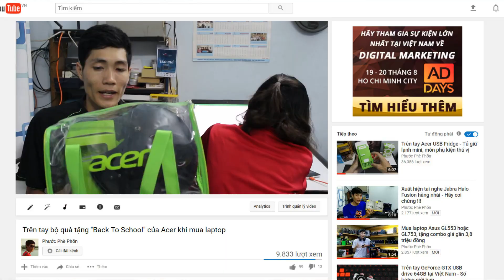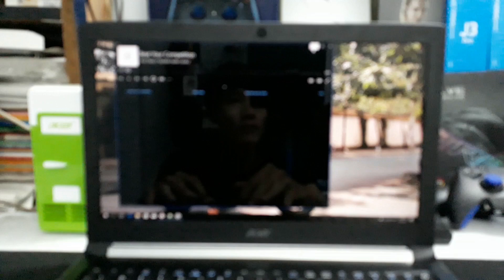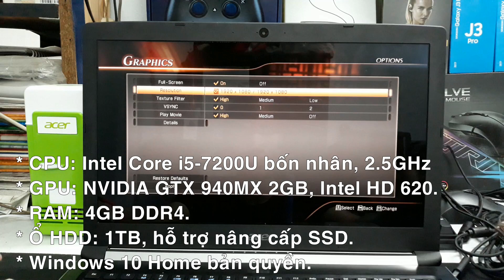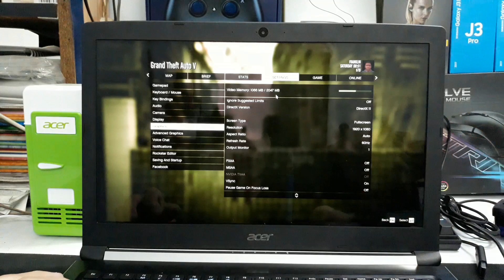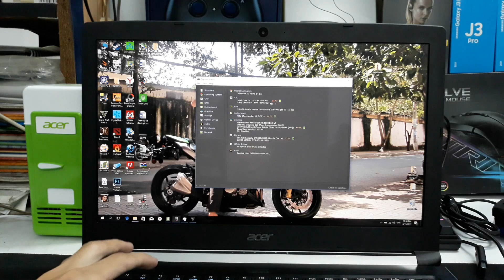Trên tay Acer Aspire A515 - Laptop cho sinh viên học sinh mùa tụu trường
Video mình quay bằng Samsung Galaxy J7 Pro 2017 :D

* Bài viết chi tiết: